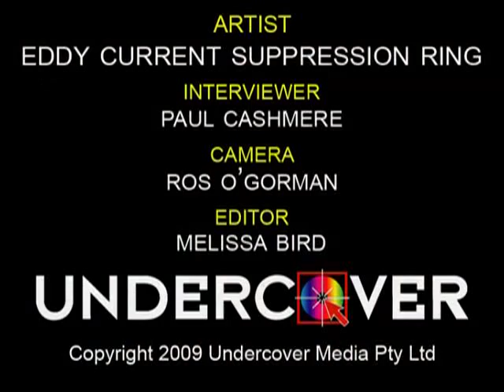Eddy Current Suppression Ring AMP Undercover Interview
Eddy Current Suppression Ring is nominated for the 2009 Australian Music Prize. At the Short List announcement Brendon Suppression sat down with Paul Cashmere of Undercover to talk about the nominated album Primary Colours.